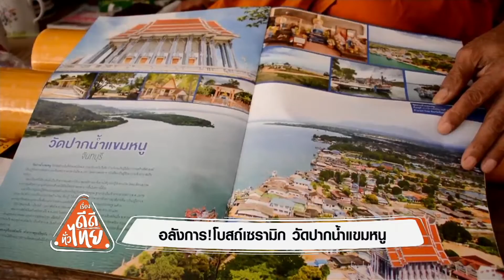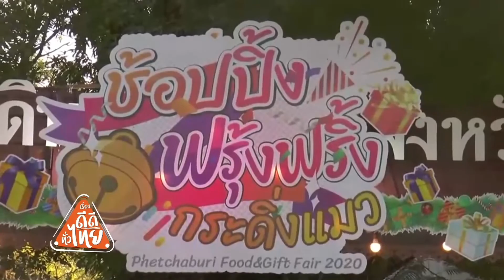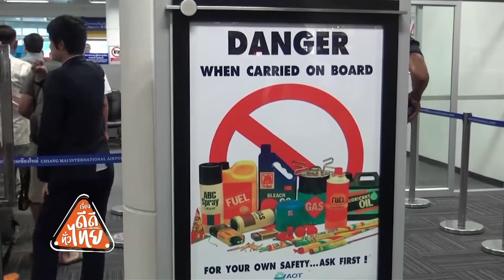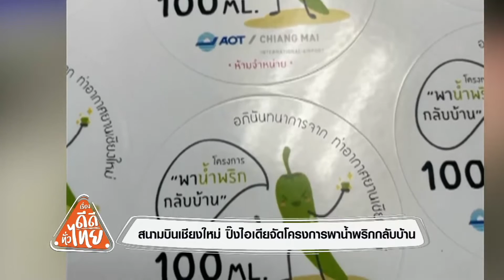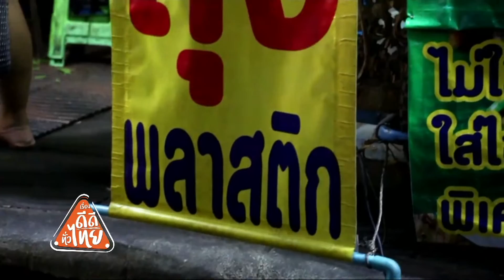[FULL]เรื่องดีดีทั่วไทย 19/12/62